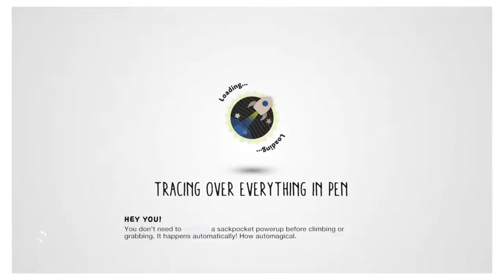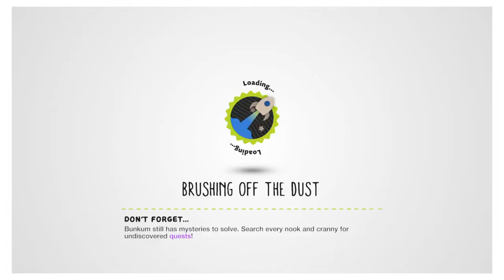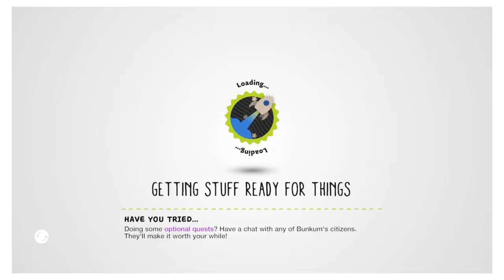Little Big Planet 3 - PS4 Walkthrough - Part 16